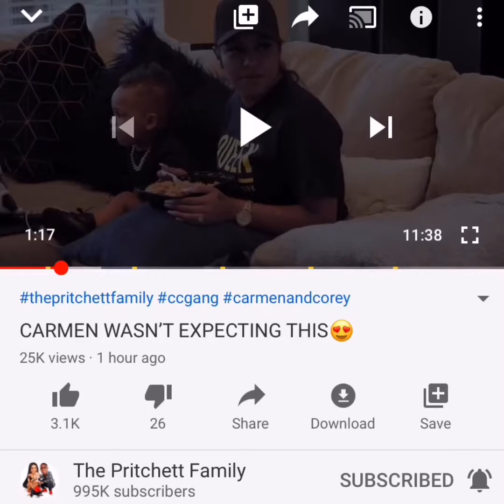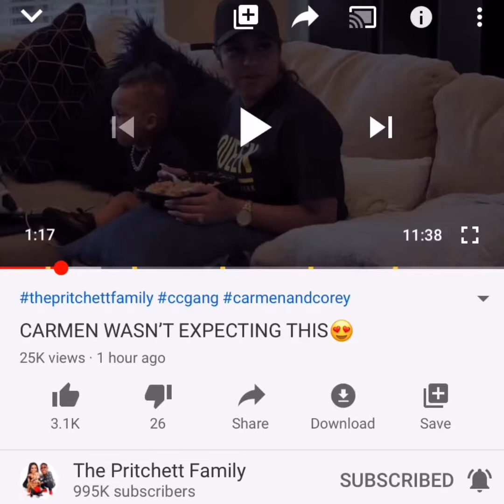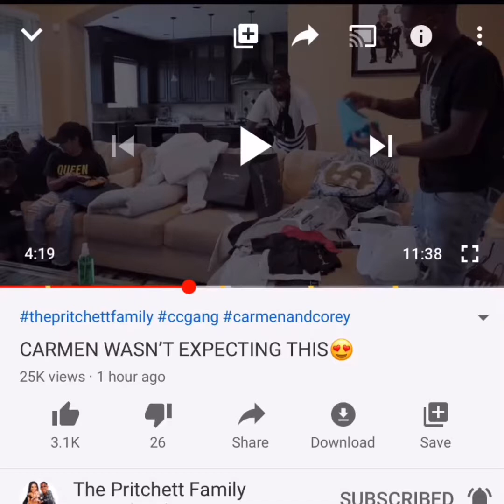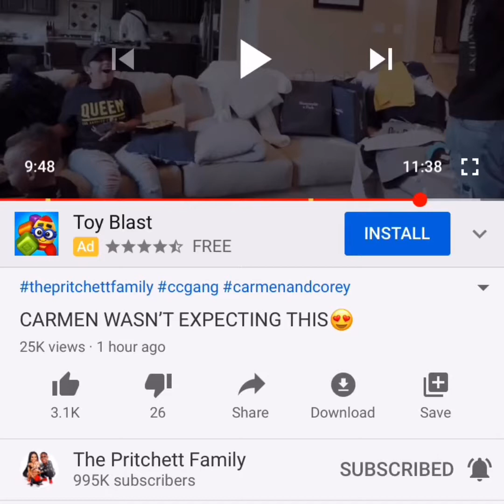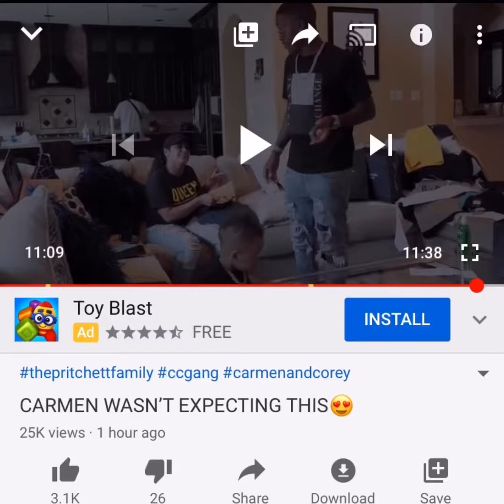A good husband lovez, provides& is your BFF💍 corey floods Carmen’s finger per usual. Good hubby🙌🏽